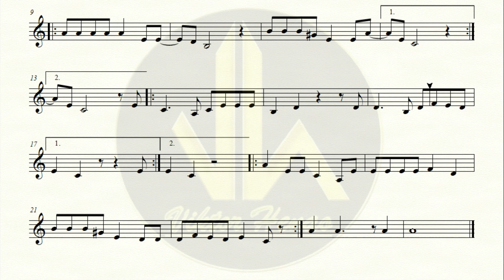🎼 Partitura DAME TU MUJER JOSÉ - Violín, Guitarra - Biblioteca de Partituras